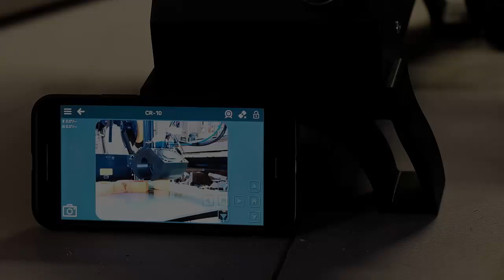My Top "Functional" CR-10 Upgrades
Taking a look at some of the top "functional" upgrades on The 3D Workshop's Creality CR-10.

Unfortunately after much discussion with the supplier, he has informed me that he will no longer be selling these plates. I am working with him to try and get access to them so that I can get them to you guys! He said it was a logistical nightmare for him trying to manage the orders, but I feel terrible recommending it and then learning this news so I will do everything I can to regain access to them for you guys!

Thanks Everyone! Happy Printing!